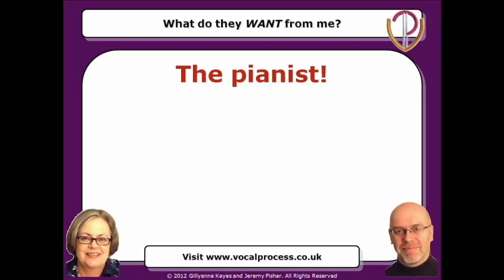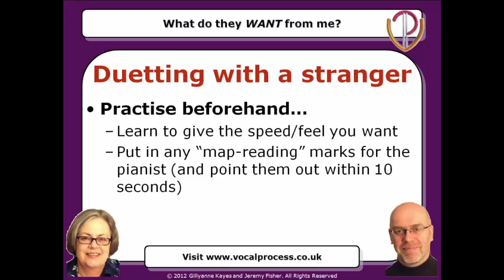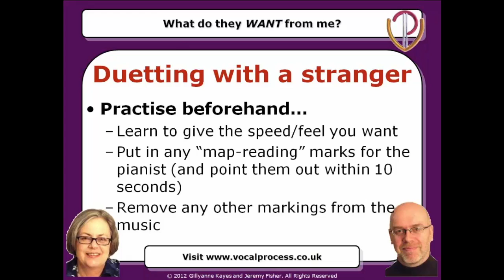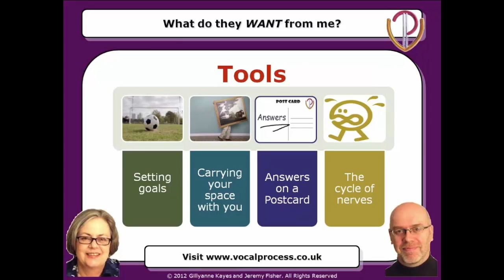Webinar 5 Duetting with a stranger Dealing with the Pianist in a singing audition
Vocal coach, musician and veteran of thousands of West End singing auditions Jeremy Fisher shares how you duet with a stranger in your audition.
Tips for dealing with the pianist from our Webinar on Exams, Auditions and Competitions